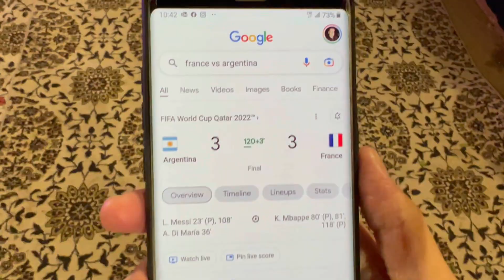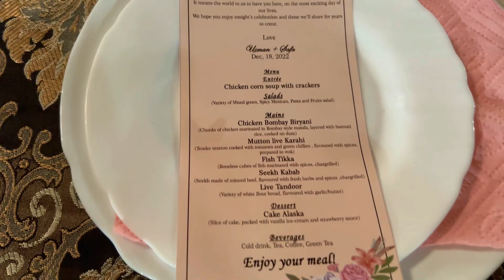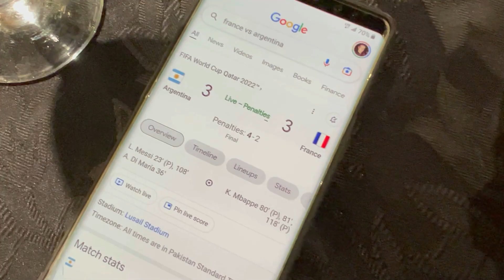Shaadi Kum World Cup - Vlog 3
In this Vlog, I am parallelly enjoying the shaadi and the world cup where I am discussing the world cup more than the shaadi food 😛. Since I am a Cristiano Ronaldo fan unfortunately Argentina took the world cup trophy against France. There is nothing to agonize about Cristiano's fans he will come back stronger and I hope he reaches in Euro finals in 2024. Viva Ronaldo